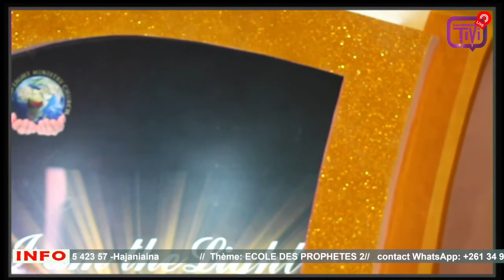2e séance Ecole des prophètes du 15 avril 2022- Pasteur Rija RANDRIANANDIANINA